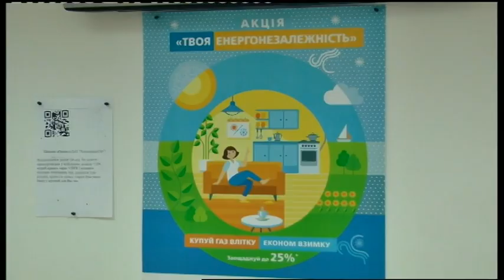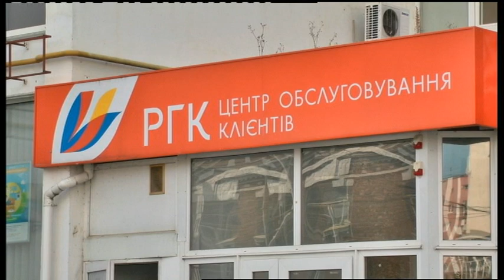30.08.2019. Новини. 17:00